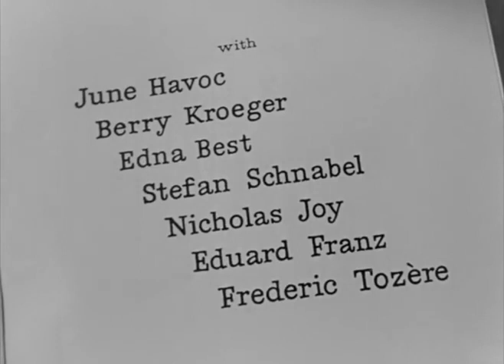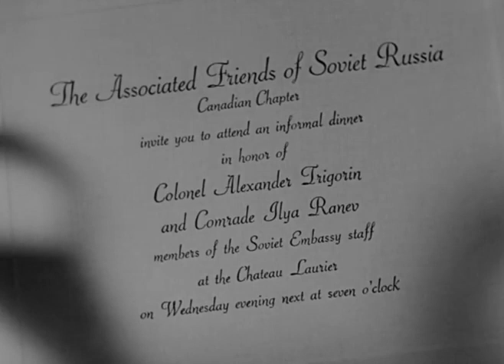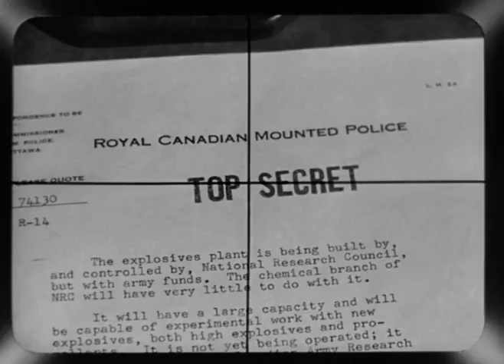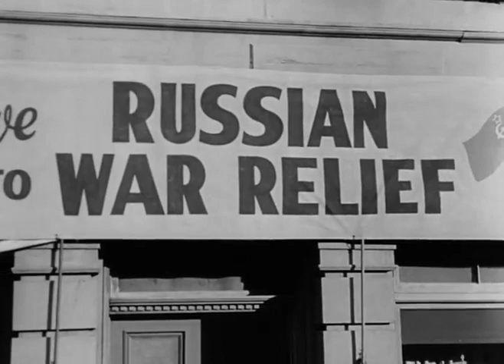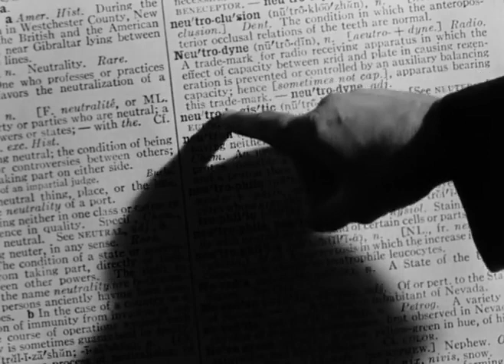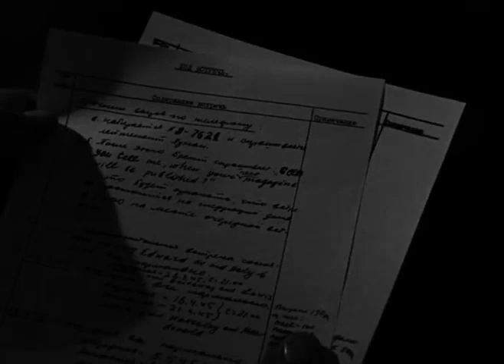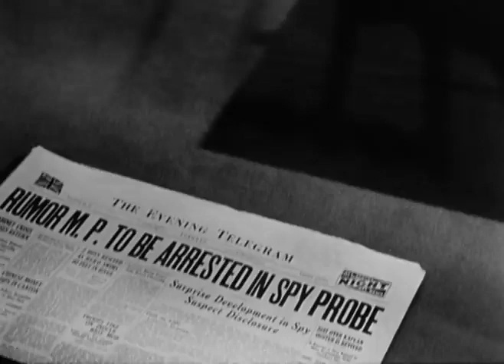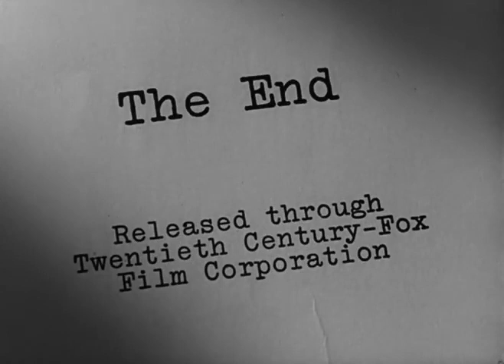The Iron Curtain (1948) Железный Занавес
The Iron Curtain is a 1948 American thriller film starring Dana Andrews and Gene Tierney, directed by William Wellman. The film was based on the memoirs of Igor Gouzenko. Principal photography was done on location in Ottawa, Ontario, Canada by Charles G. Clarke.

«Железный занавес» – американский триллер 1948 года с Даной Эндрюс и Джин Тирни в главных ролях, режиссер Уильям Веллман.  Фильм основан на воспоминаниях Игоря Гузенко.  Основная часть фильма была снята Чарльзом Кларком в Оттаве, Онтарио, Канада.